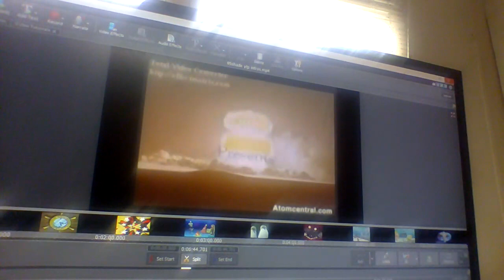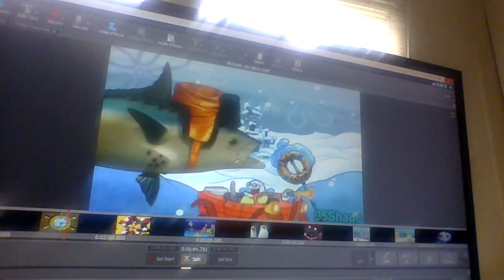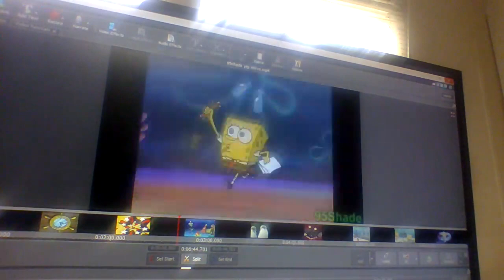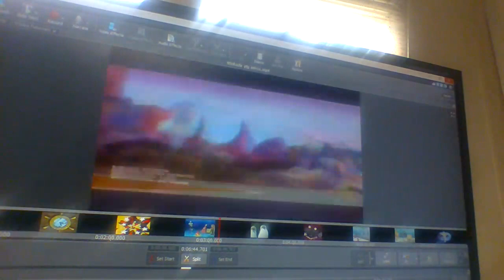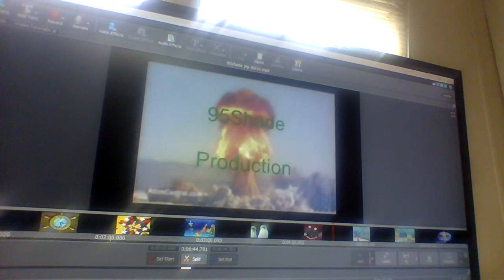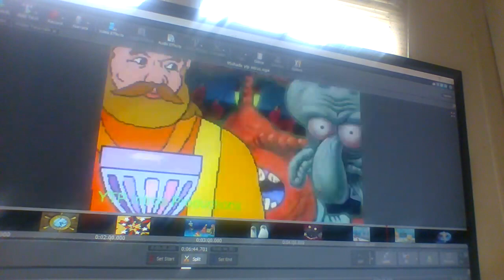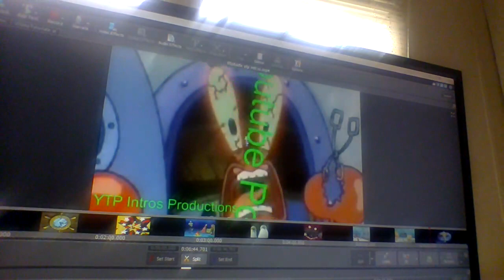95Shade YIP WP Intros